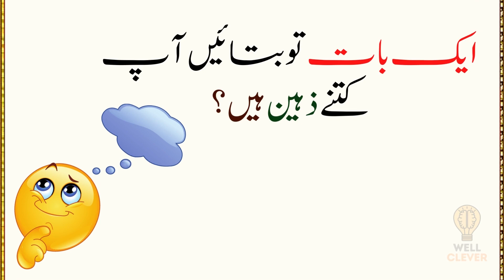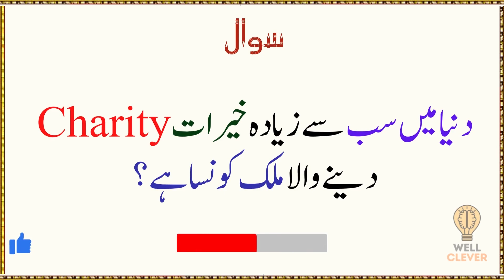Paheliyan In Urdu - Common Sence Questions In Urdu & Hindi - Amazing facts - General Knowledge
Paheliyan In Urdu With Answer - Riddles In Urdu & Hindi - Amazing Facts & Brain Facts In Urdu . hi dosto is video mn boht mze ki paheliyan hn.aap sb ki demand thi k paheliyan in urdu with answer honi chahieen.To ye ln ab urdu riddles with answer.To agr aap ko urdu paheliyan psnd hn to urdu riddles ka answer comment kren.